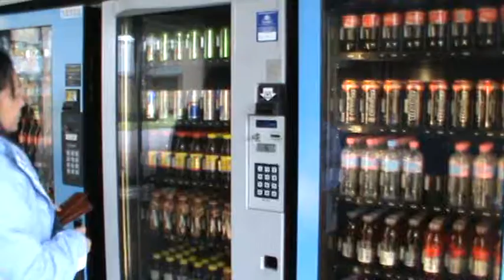M2U00345 2009 10 02 LTU Refreshment Centre Bambang SAP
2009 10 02 Ada 16 peserta program Sandwich Like dari Kemendikti di La Trobe University Melbourne Australia selama 3 bulan. Sedang menunggu bus hantaran di Refreshment Centre. Disusun oleh: Dr. Ir. Bambang Sugiyono Agus Purwono, MSc - Politeknik Negerei Malang - Indonesia